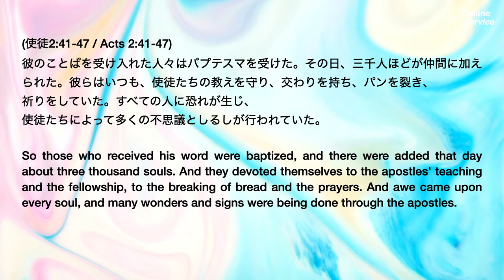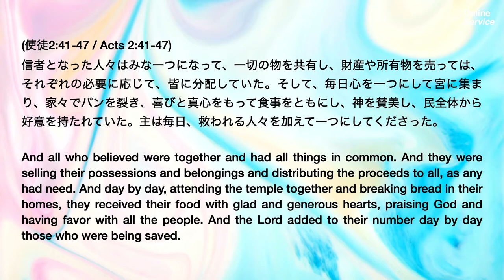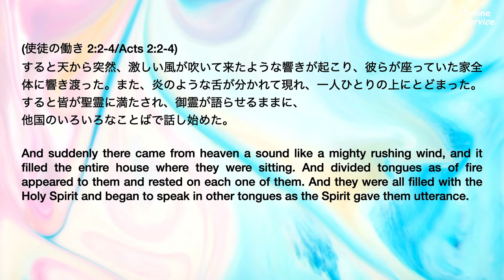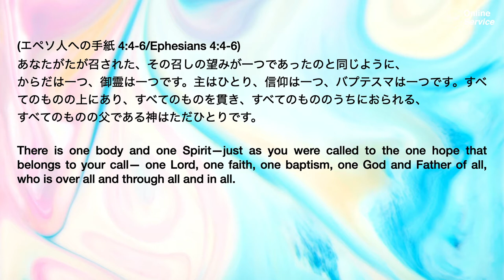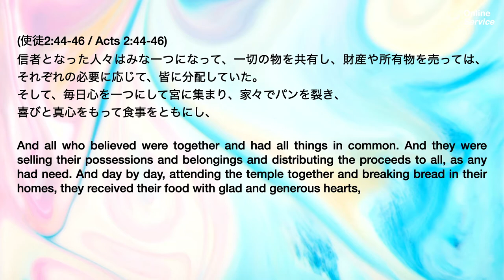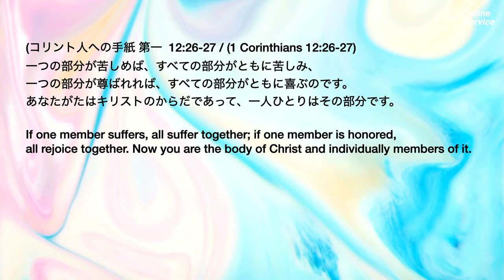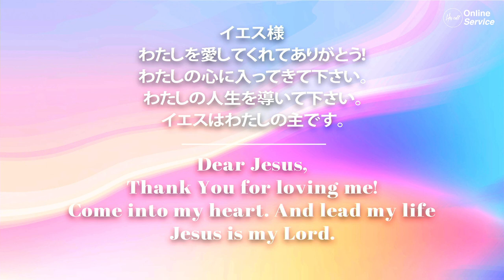家族になろうよ How to Be a Family 松本 万慶 氏 Mr.Kazuyoshi Matsumoto